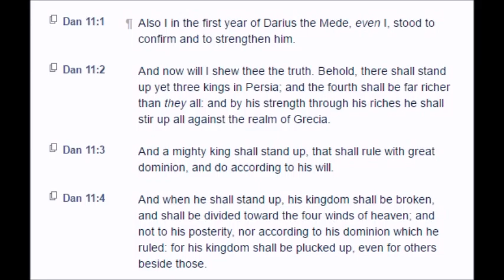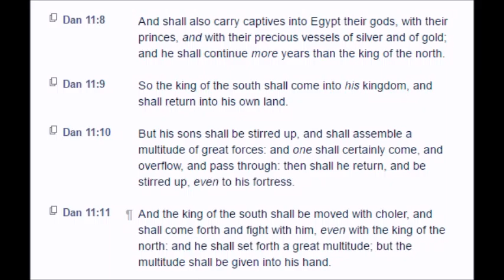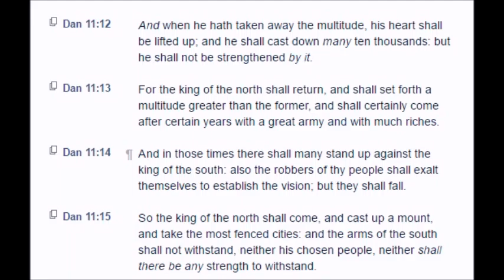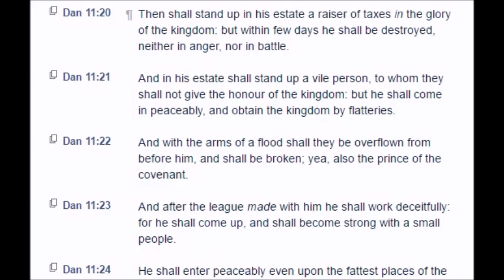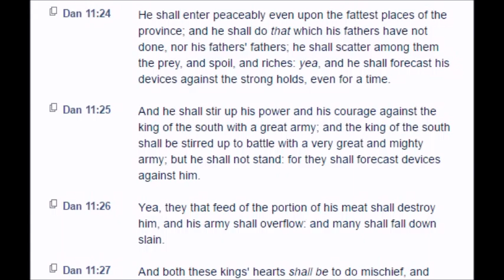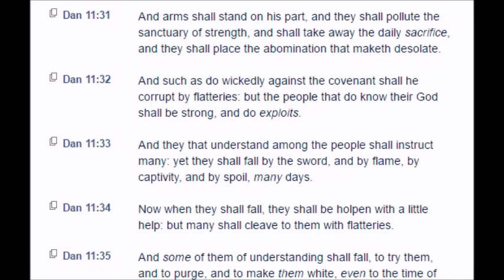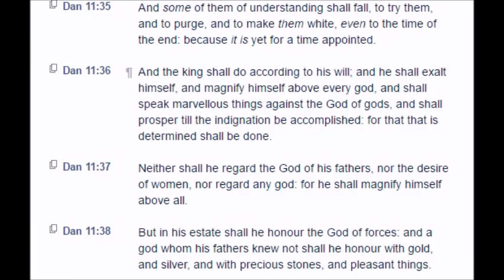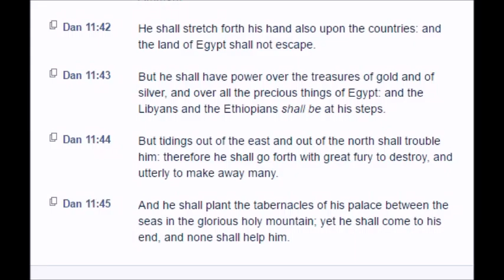Daniel: Chapter 11 (KJV)